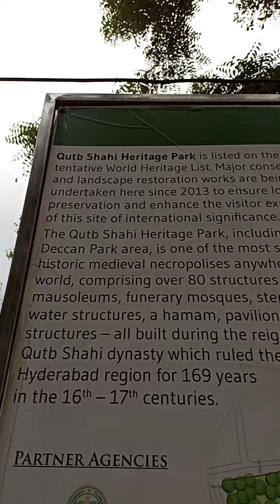qutub sahi tombs saven tombs golcondabonalu2020 hyderabad